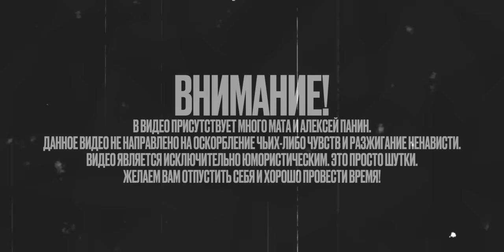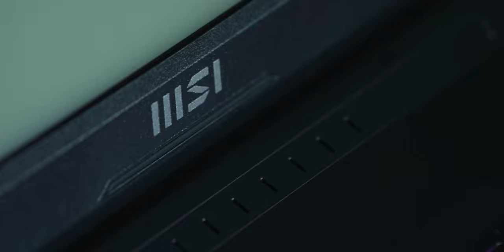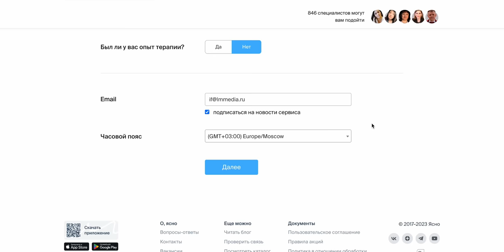"Прожарка" АЛЕКСЕЯ ПАНИНА от STANDUP LA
Реклама. ООО "Ясно. Лайв", ОГРН 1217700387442, ИНН 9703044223, erid: Kra247Z6B

Прожарка Алексея Панина  —  российского актера, сыгравшего более, чем в 100 фильмах. Известен по своим короткометражным видео и сексуальным скандалам. Алексей один из первых, кто открыто осудил войну в Украине.

AVILON - решает все вопросы по автомобилям в США. Продажа, кредитование, аренда, сервис, решение страховых случаев.